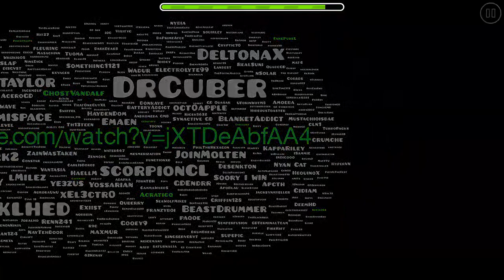EverySingleDailyChal by Dysbelief | Showcase [Insane Demon]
a collage of every single daily challenge up to 900